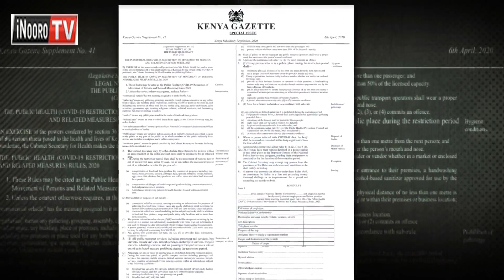Ruhonge rwa borithi bururi-ini nirwanjiriirie gukinyaniria watho wa gutigirira o mundu niekira mask